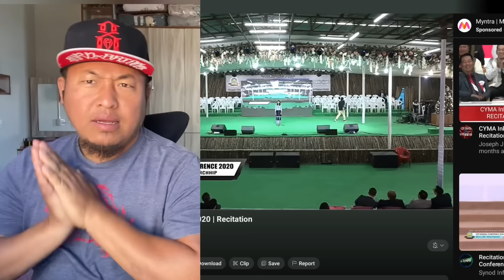Sunday Special : Mizo Recitation Views Ngah Ber // RamBoss React